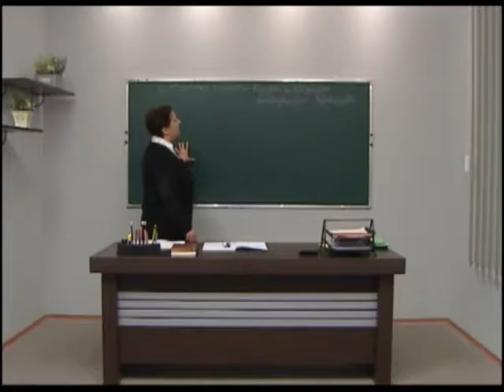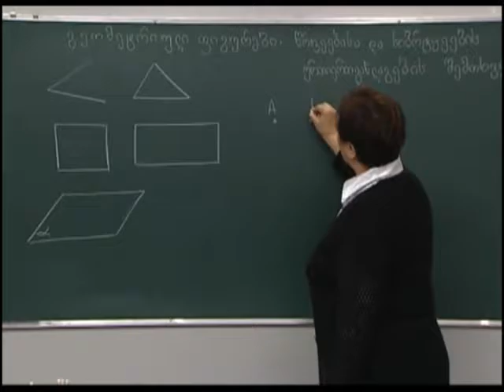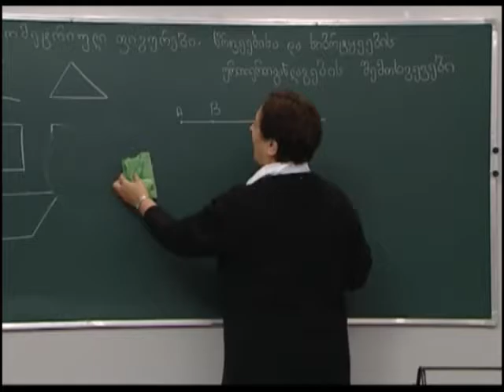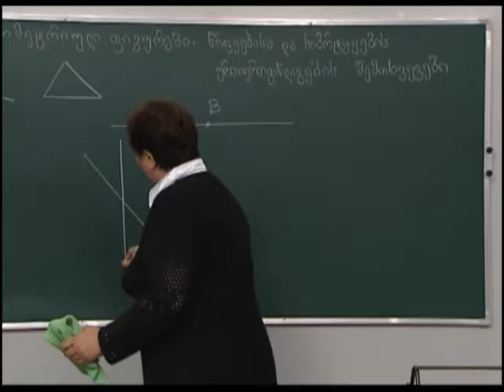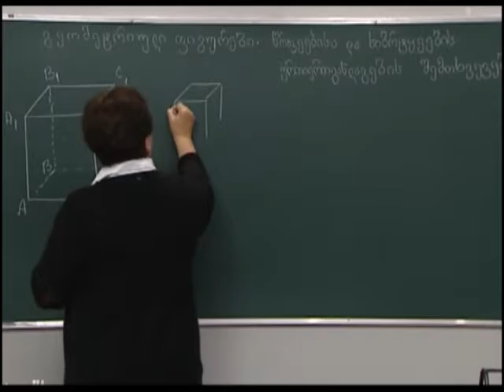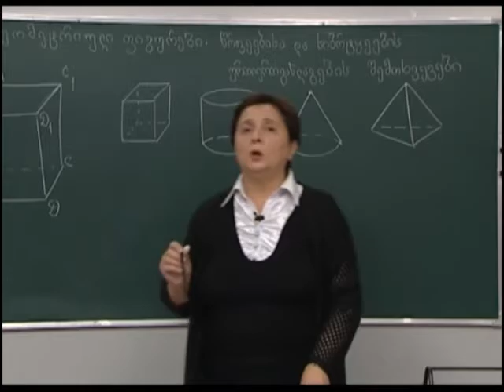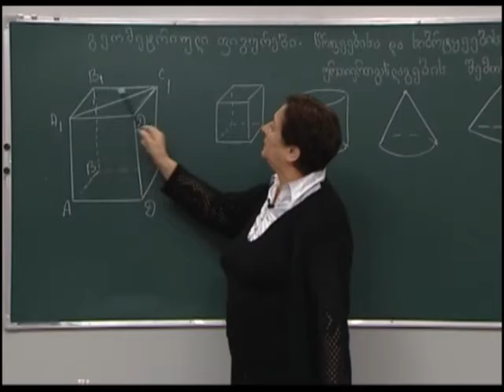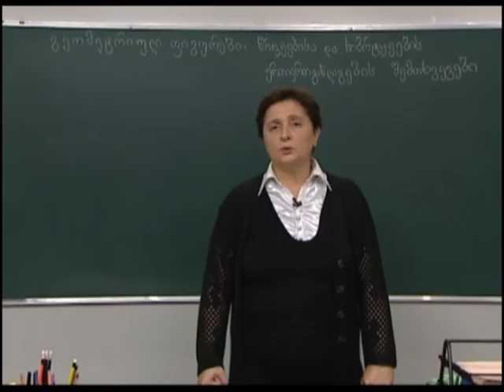წრფეების და სიბრტყეების ურთიერთგანლაგების შემთხვევები